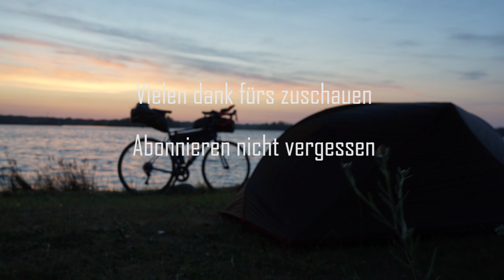Bikepacking Deutschland-Dänemark-Schweden Tag 6 // Schwedische Gastfreundlichkeit von Karl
Hallo zusammen,

Tag Nummer sechs beginnt weniger gut mit Nasenbluten aber der Tag war der hammer. Gutes Essen, nette Leute und einen Irren Schlafplatz.
Leider habe ich wenig gefilmt weil ich eingeladen war hoffe das ist trotzdem in Ordnung

Folgt mir gerne freue mich über jeden Follower
Lasst mir gerne Feedback kommentare Fragen etc da,
ich entschuldige mich jetzt schon für den Ton, dieser ist auf meiner Reise mit der Gopro sehr missglückt da das Gehäuse bei Wind geräusche macht und es mir erst zuhause aufgefallen ist.

Kommt gerne in die Whatsapp Gruppe und werdet ein Teil der Community, teilt eure Erlebnisse und tauscht euch mit gleichgesinnten aus.

In diesem Sinne wünsche ich erfolgreiche Touren und gute Fahrten